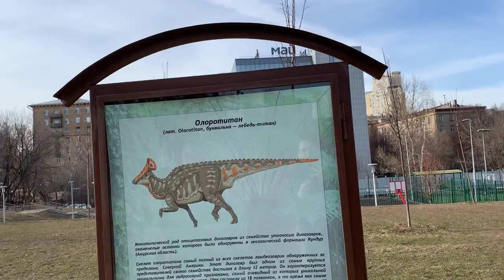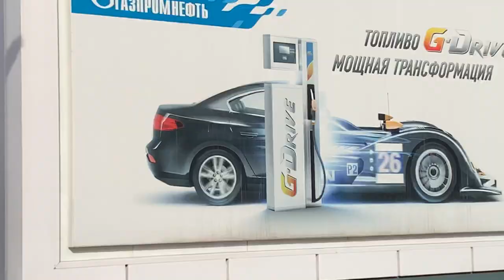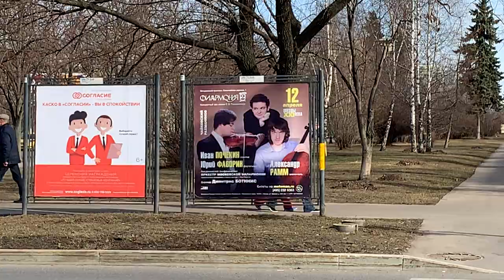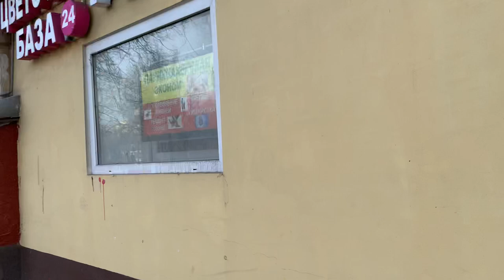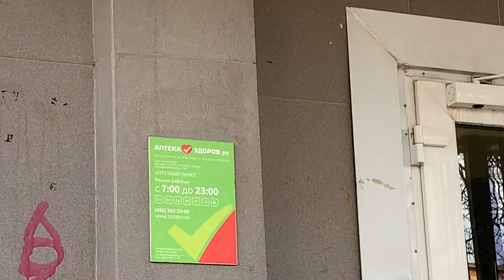Academical Park in Moscow | One of the best place for dating | EJRussia 39